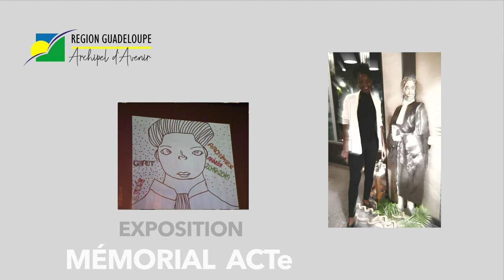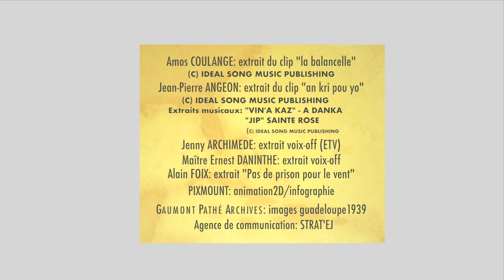Rétrospective de l'année Gerty Archimede